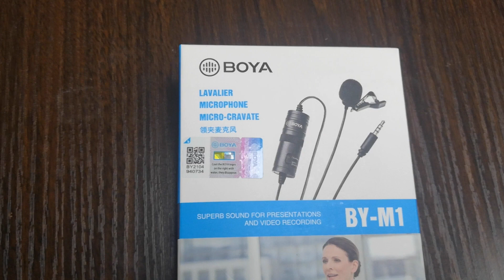Boya Lavalier Microphone BY-M1 for Youtuber Unbox Mic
Boya Lavalier Microphone BY-M1 for Youtuber unbox
boya by-m1, best mic for youtube, boya mic, best mic for youtube videos, boya microphone, best mic for youtubers, boya by m1, best budget mic